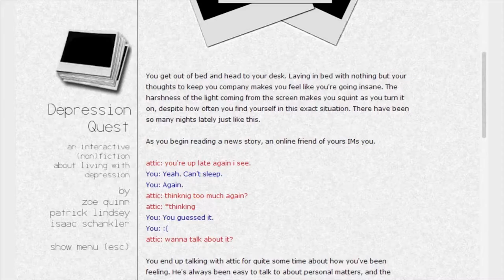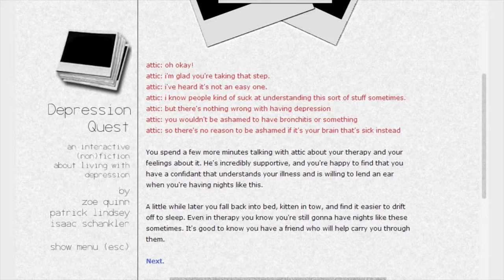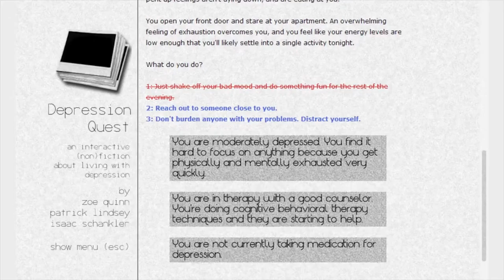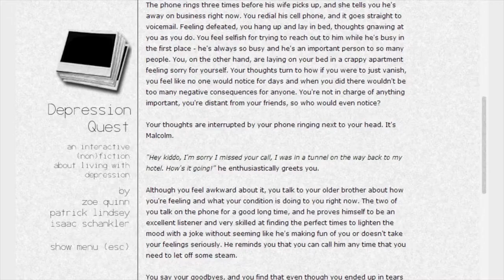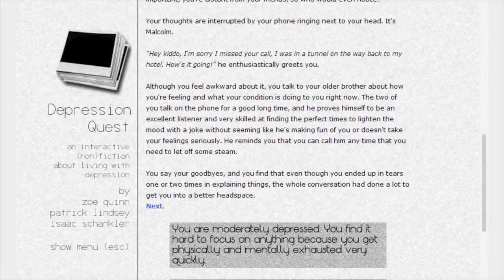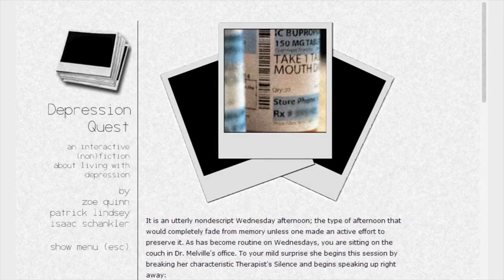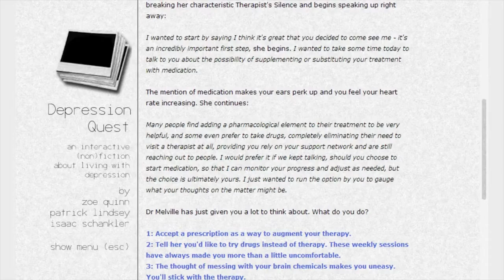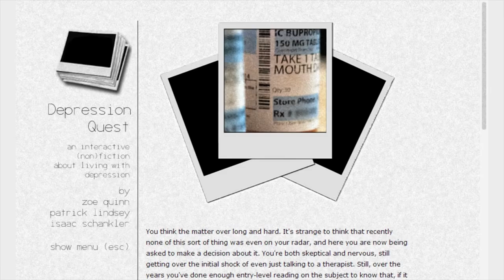PERSONAL EXPERIENCES! | Part 5 | Depression Quest